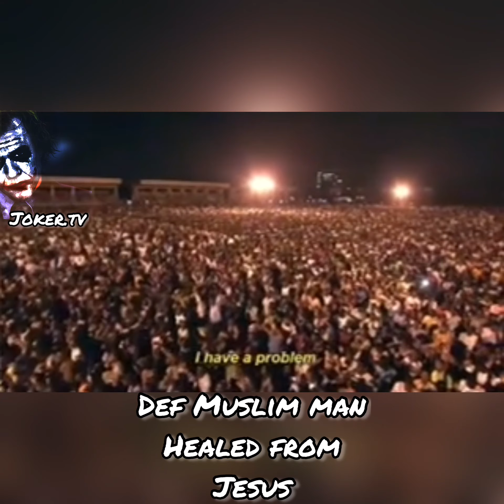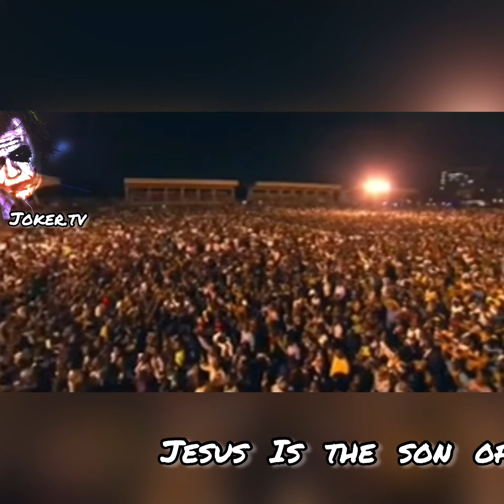Deaf Muslim man Healed from Jesus Christ .